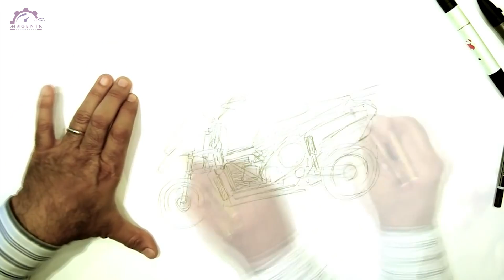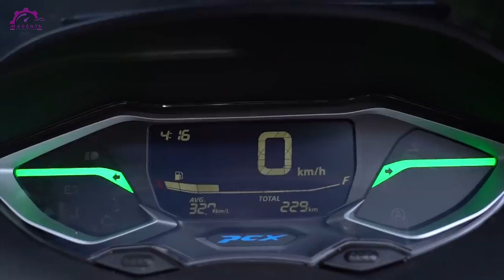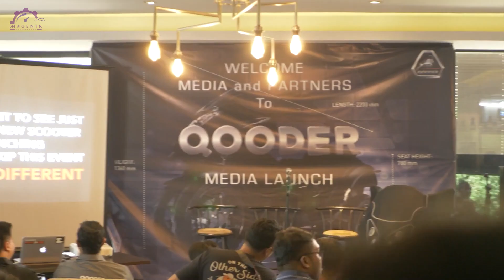LEBIH LINCAH DARI ATV !! QOODER SKUTIK BERODA 4 RESMI DIJUAL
untuk persaingan di bidang otomotif beberapa tahun ini sangat seru ya magenters. para pabrikan memproduksi kendaraan yang menarik dan sangat futuristik. Selain pabrikan asal Jepang, China atau Korea, ada loh satu pabrikan asal Swiss yang bernama Qooder memproduksi motor beroda 4. Sepintas mirip ATV, motor yang biasa dipake buat trail itu loh hehe. Lalu seperti apa sih spesifikasi dari Qooder skutik beroda 4 ini? dan apa saja kelebihan yang ada pada skutik tersebut?
Berikut , LEBIH LINCAH DARI ATV !! QOODER SKUTIK BERODA 4 RESMI DIJUAL Versi Magenta Automotive

Hallo Magenters, kamu memiliki produk?? Mau produkmu dipromosikan di Channel ini? Info selengkapnya bisa klik link berikut ini

lincah dari atv !! qooder skutik beroda 4 resmi dijual